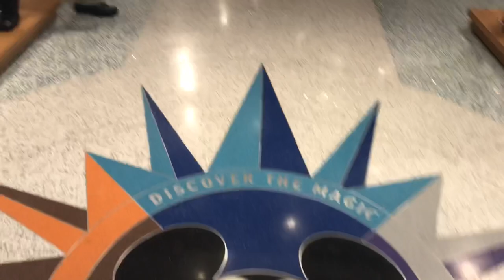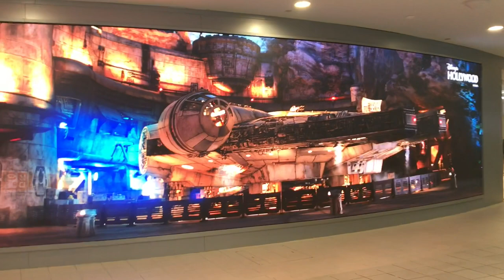Magic of Disney Store Grand Opening - Orlando International Airport